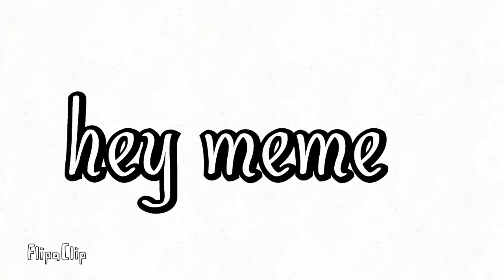hay meme flipaclip-hate on this video know!-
Took one hour to do this for u guys!